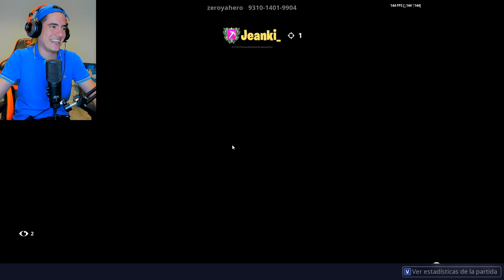EL ENFRENTAMIENTO MAS ESPERADO DE LA HISTORIA! Donato vs...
No olviden utilizar mi código de creador: TheDonato
Y pasen por el Instagram a ver lo último en @fortnitelatam